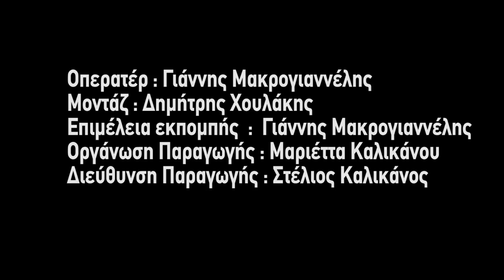Ρεπόρτερ Πασσάς: Θα έκλεινες τους λογαριασμούς σου στα social media αν στο ζητούσε η σχέση σου;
Ο τριχωτός τρόμος των περαστικών στην Ερμού ξαναχτύπησε, με ένα πραγματικά δύσκολο ερώτημα: Αν στο ζητούσε αυτός/ή που αγαπάς, θα έσβηνες τους λογαριασμούς σου στα social media; Οι απαντήσεις στο βίντεο!